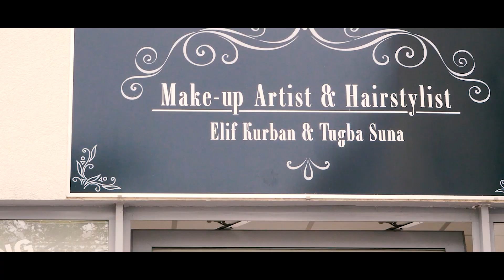Videoclip - Sakine u Veysi - Kurdische Hochzeit by Dilocan Pro